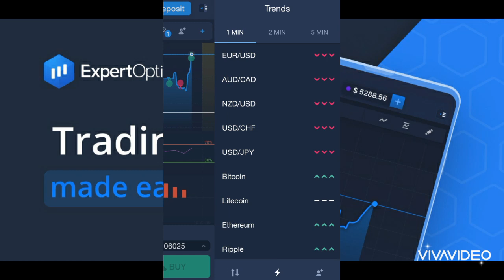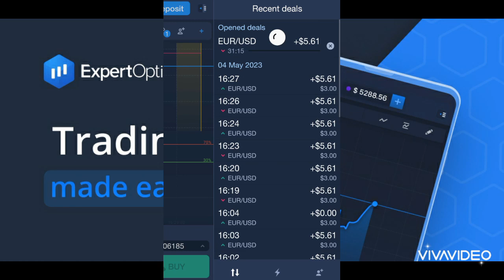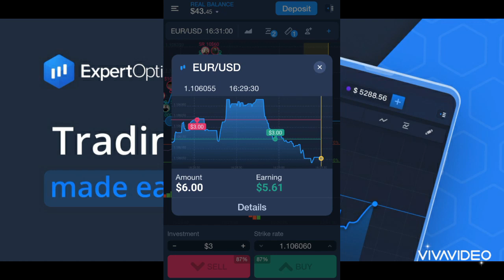How to trade without loss with ExpertOption | ExpertOption සමඟ පාඩු නොවී ට්‍රේඩ් කරන්නේ කෙසේද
How to trade without loss with ExpertOption

ExpertOption සමඟ පාඩු නොවී ට්‍රේඩ් කරන්නේ කෙසේද

ඔබ මෙම වීඩියෝවට කැමති යැයි සිතමු...

ඔබ වීඩියෝවට කැමති නම් එයට ලයික් කරන්න.  ඔබේ මිතුරන් සමඟ එය බෙදා ගන්න
එසේම මෙම නාලිකාව සබ්ස්ක්‍රයිබ් කර බෙල් අයිකන් එක ඔබන්න අමතක කරන්න එපා.

මේ ලින්ක් එකෙන් පුලුවන් ඔයාලට ExpertOption එකවුන්ට් එකක් ක්‍රියේට් කරගන්න

ExpertOption වීඩියෝ මාලාව

01 - What is ExpertOption ?

02 - How to create an expertoption account

03 - How to login to ExpertOption account And how to choose a coin

04 - How to deposit by bank card for ExpertOption

වීඩියෝ එක කොහොමද ?  සහ ඔබට කිසියම් ප්‍රශ්නයක් ඇත්නම් කරුණාකර කමෙන්ට් කරන්න.